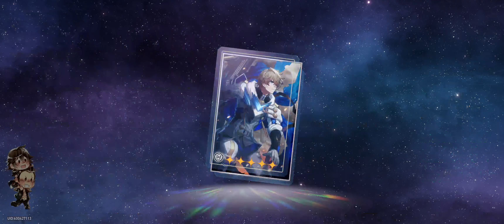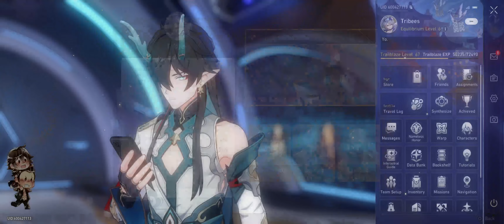Chill 1.3 Space Exploration Swarm Session 24 ✅ 🚀👀